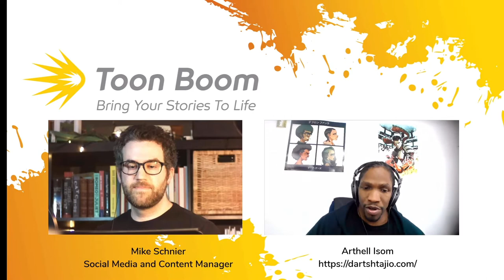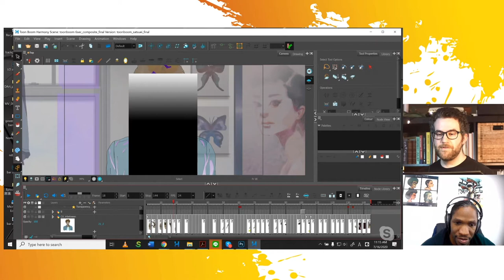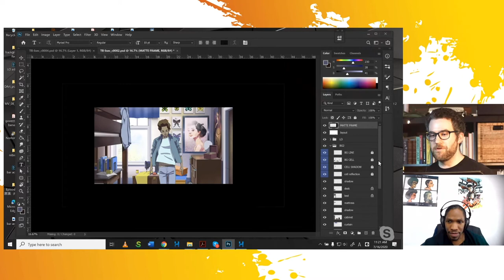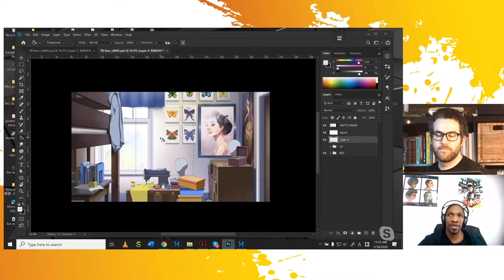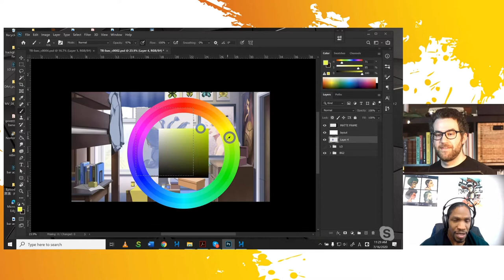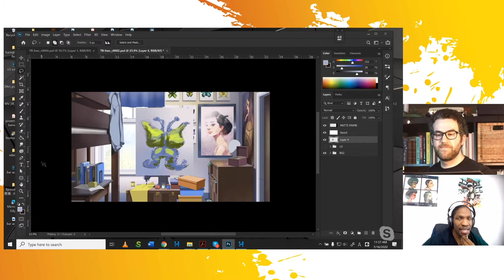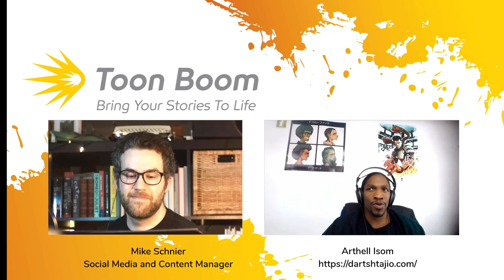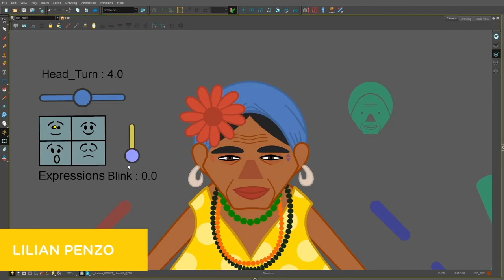Harmony 20 Interviews: Arthell Isom on background design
To celebrate the release of Toon Boom Harmony 20, we approached artists and teams around the world to contribute to a demo video highlighting the features and capabilities of our new animation software. These teams were drawn from our international community of artists, who were given total creative freedom to construct their scenes.

Based out of Tokyo, D’ART Shtajio is 2D animation studio which specializes in the production of anime. In addition to service work for acclaimed series and films, this year their team contributed original shorts to Sturgill Simpson's Sound & Fury anthology and created the music video for The Weeknd's single Snowchild. Toon Boom had previously teamed up with D’ART Shtajio to produce an original short, Shojo no Piero / The Doll, as well as an anime run cycle for Harmony 17, so we reached out to D’ART Shtajio's founder Arthell Isom and his team to produce a scene for Harmony 20.

We spoke with Arthell live on Twitch about his work and the scene his team contributed to Harmony 20's demo video.

You can find links to D’ART Shtajio's work in this interview's companion article: